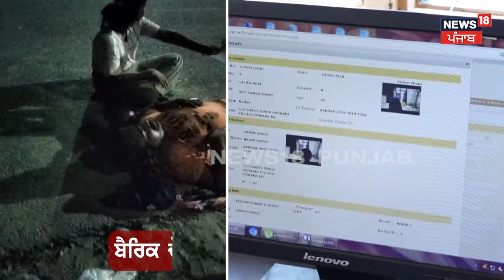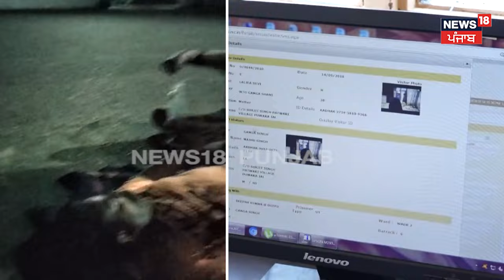Kapurthala Jail |ਹਸਪਤਾਲ ਤੋਂ ਆਏ ਕੈਦੀ ਨੂੰ ਨਹੀਂ ਦਿੱਤੀ ਜੇਲ੍ਹ 'ਚ ਐਂਟਰੀ! ਪਤਨੀ ਨਾਲ ਬਾਹਰ ਸੜਕ 'ਤੇ ਗੁਜ਼ਾਰੀ ਰਾਤ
ਇਹ ਕੀ ਸਲੂਕ ਹੋਇਆ ? ਹਸਪਤਾਲ ਤੋਂ ਆਏ ਕੈਦੀ ਨੂੰ ਨਹੀਂ ਦਿੱਤੀ ਜੇਲ੍ਹ 'ਚ ਐਂਟਰੀ! ਪਤਨੀ ਨਾਲ ਬਾਹਰ ਸੜਕ 'ਤੇ ਗੁਜ਼ਾਰੀ ਰਾਤ, ਵੀਡੀਓ ਹੋ ਰਹੀ ਵਾਇਰਲ

News18 ਪੰਜਾਬ/हरियाणा/हिमाचल एक क्षेत्रीय न्यूज़ चैनल है जिसपर ਪੰਜਾਬ, हरियाणा, हिमाचल, देश एवं विदेश की खबरें प्रकाशित की जाती हैं | समाचारों क साथ-साथ इस चैनल पर समकालीन विषयों पर वाद-विवाद एवं विशेष सीरीज भी प्रकाशित होती हैं जो की काफी रोचक एवं सूचनापूर्ण हैं | n18oc_Kapurthala